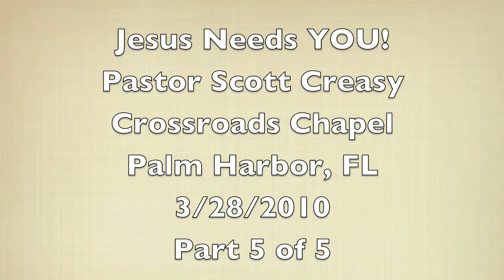Jesus Needs YOU! V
Psa 12:1[[To the chief Musician upon Sheminith, A Psalm of David.]] Help, LORD; for the godly man ceaseth; for the faithful fail from among the children of men.